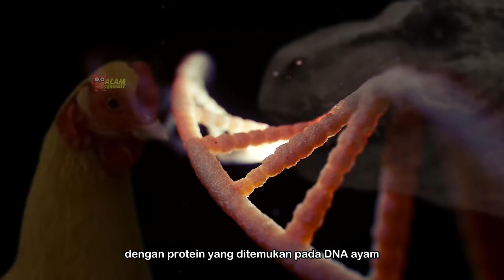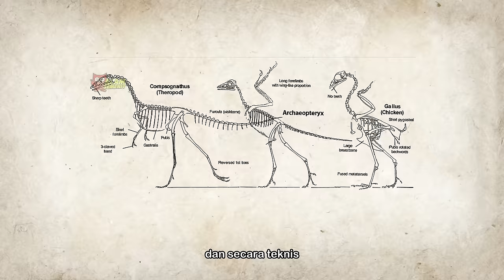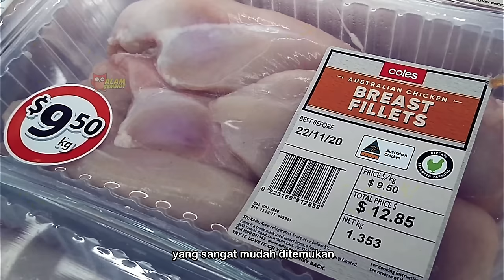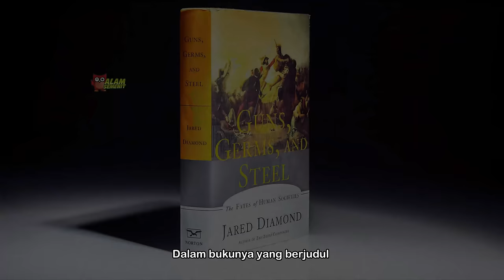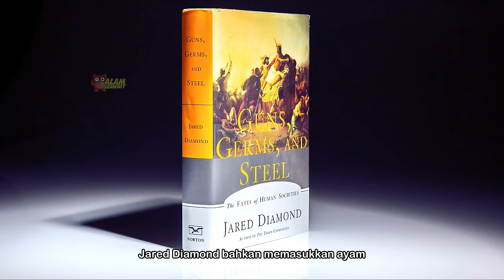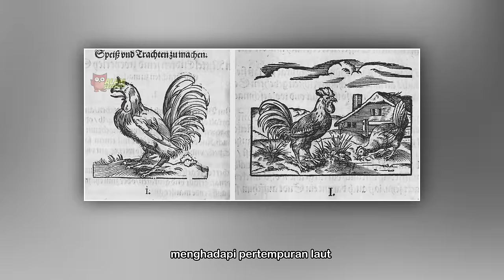Ayam = T-Rex?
Ini adalah highlight dari video "Unggas yang Mampu Menaklukkan Dunia"